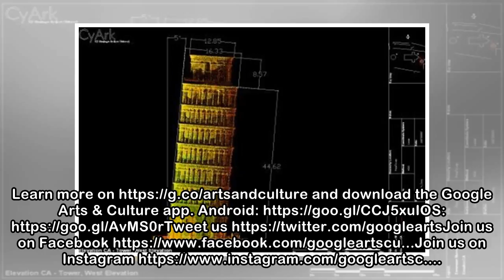Preserving World Heritage with CyArk on GoogleArts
Cyark and Google Arts & Culture are launching "Open Heritage," the largest 3D collection of heritage data, now available to browse and download at g.co/openheritage. The “Open Heritage” features data ...